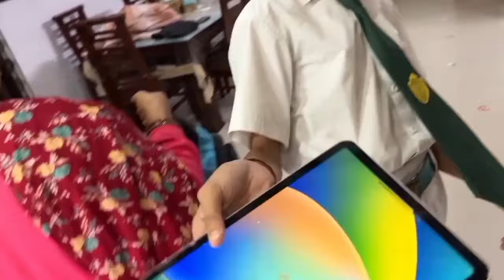sourav joshi i pad टूट गया😱 prank on piyush 🤣ll sourav joshi prank video ll piyush and kunali ll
sourav joshi I pad berek prank on piyush 🤣😱ll sourav joshi prank video ll piyush and kunali ll

          》》Video Credit《《

tags.
Saurav Joshi new brand
Saurav Joshi new website
finally kunali ka website ban gaya
finally kunali robotic hand reveal kar diya